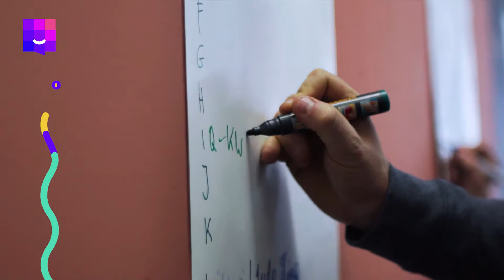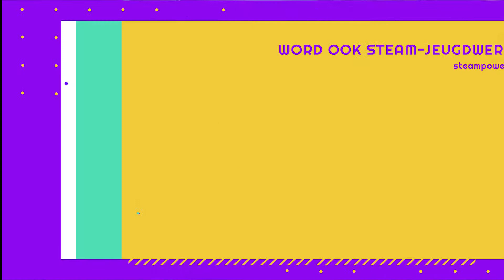Project STEAM-Power 03